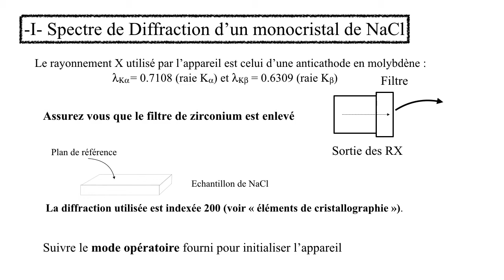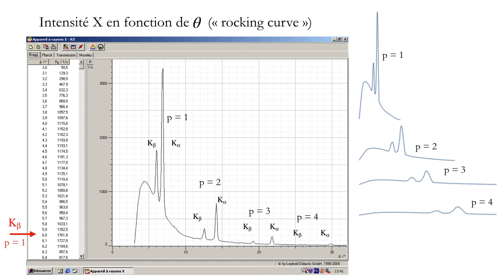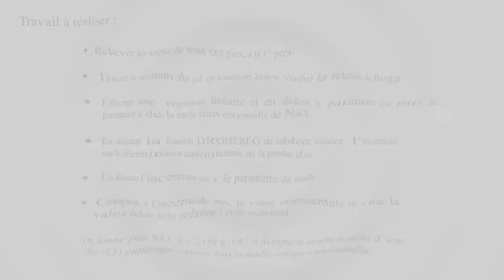13 TP RX